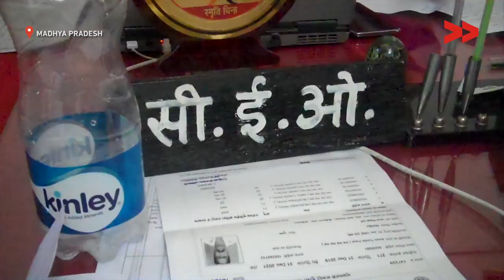Water problem solved in Ghoghari village, Madhya Pradesh